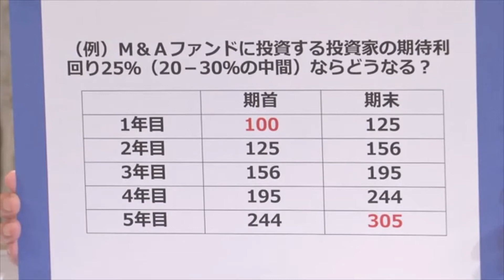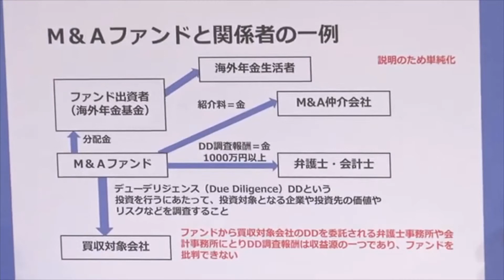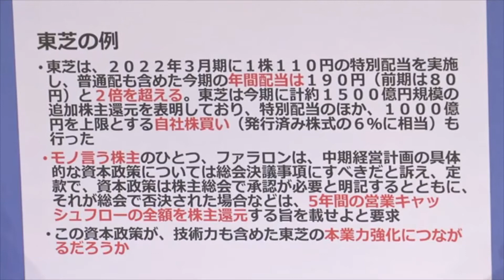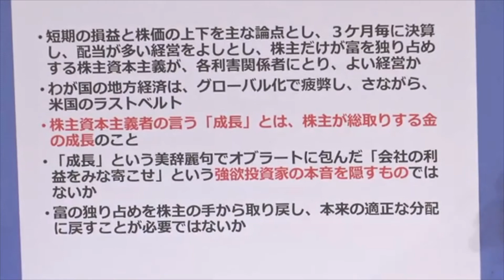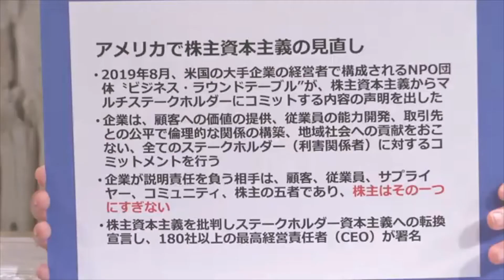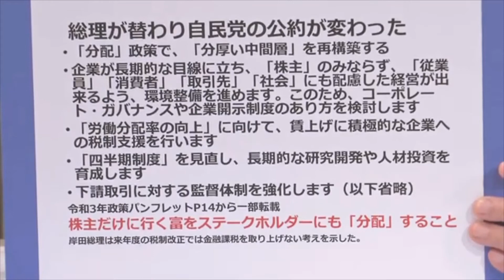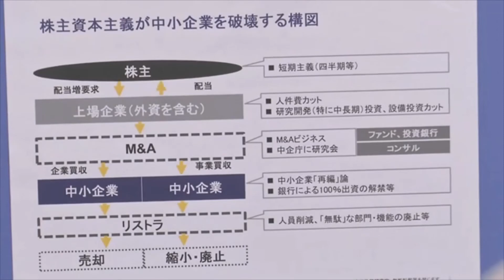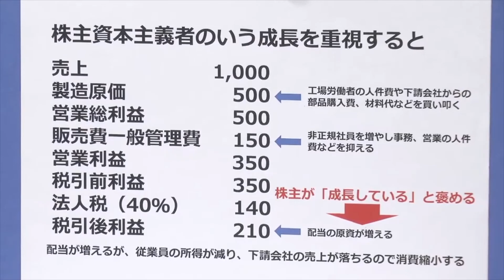株主資本主義とは 平井宏治